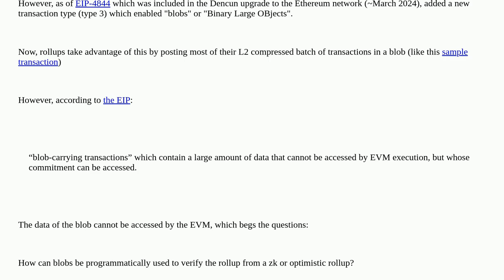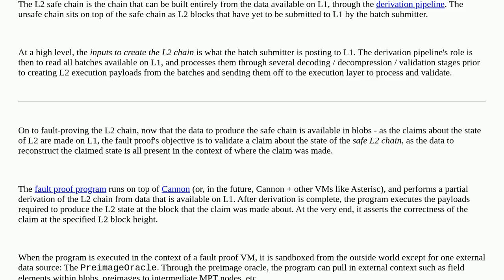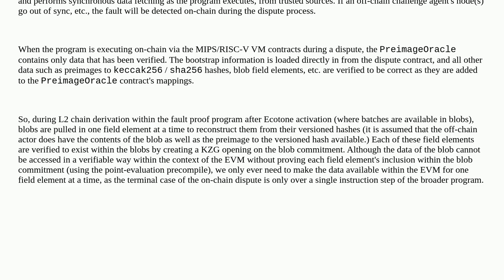Ethereum: How is rollup data verified with blobs?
How is rollup data verified with blobs?

A special thanks goes out to the community

  eip-4844 blob rollups